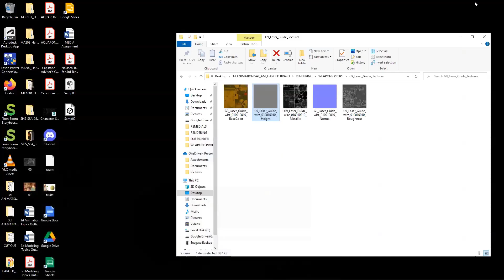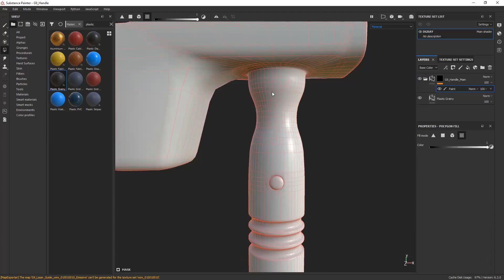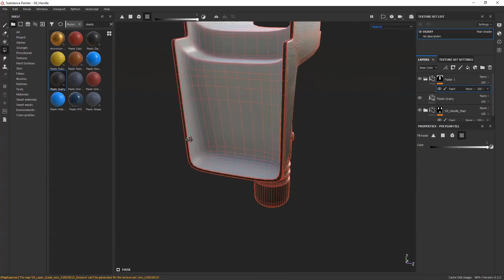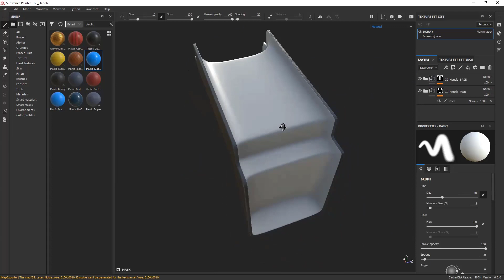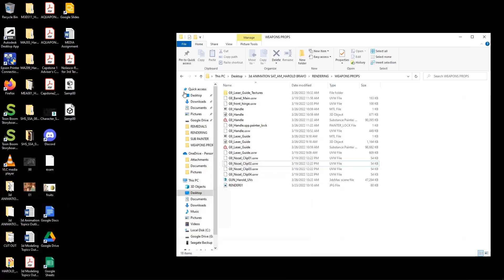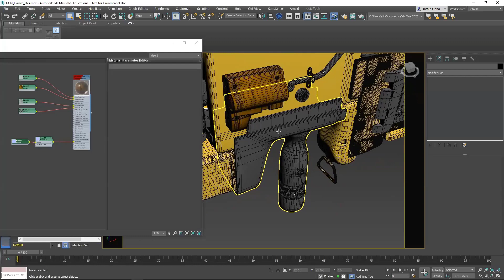Gun Handle Texturing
Gun Handle Texturing w/ Substance Painter